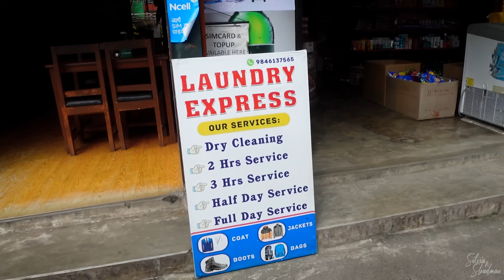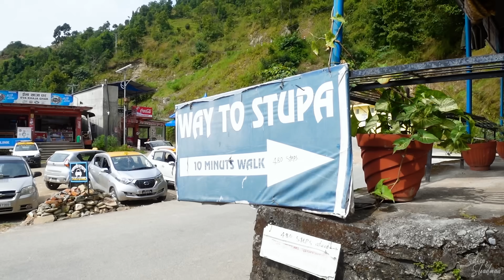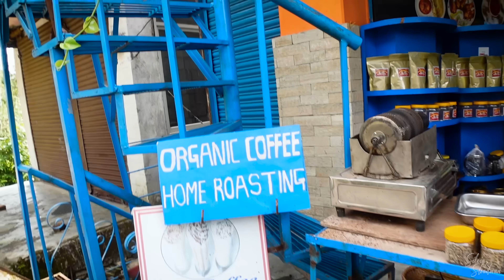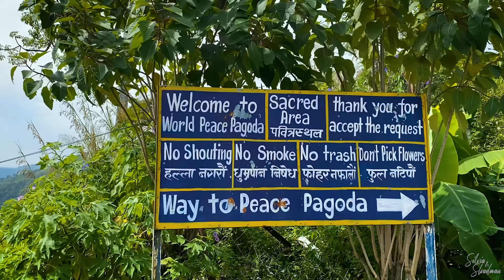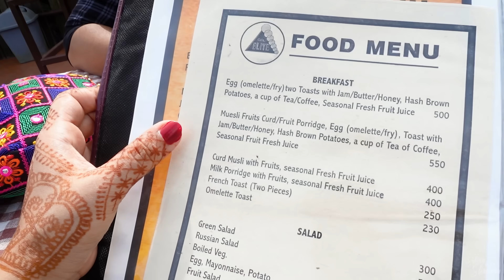এত সুন্দর সব জায়গা দেখব ভাবিনি !!! NEPAL Ep 4 | অদেখা পোখারা 😍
Nepal Travel Vlog Series - Episode 04 || In this video, we have tried to show you the beauty of Pokhara city. There will be a review of a budget hotel in Pokhara where the Himalayan mountains can be seen from the balcony! There are details of what to visit in one day in Pokhara, also the cost of everything including hotel, travel & food. Hope you enjoy this video and every video in our Nepal travel series.
নেপাল ভ্রমণ ভ্লগ সিরিজ - পর্ব 04 || এই ভিডিওতে, আমরা আপনাকে পোখরা শহরের সৌন্দর্য দেখানোর চেষ্টা করেছি। পোখারার একটি বাজেট হোটেলের পর্যালোচনা হবে যেখানে বারান্দা থেকে হিমালয় পর্বতমালা দেখা যায়!! পোখারায় একদিনে কী কী পরিদর্শন করতে হবে তার বিবরণ রয়েছে, হোটেল, ভ্রমণ এবং খাবার সহ সবকিছুর খরচও রয়েছে। আশা করি আপনি এই ভিডিওটি এবং আমাদের নেপাল ভ্রমণ সিরিজের প্রতিটি ভিডিও উপভোগ করবেন।

Chapters:
00:00 – Intro
00:34 – Good Morning from Pokhara
01:16 – Himalayan Mountains from Room
02:03 – Hotel Mala, Pokhara
02:24 – Honeymoon Suite Room Review
04:51 – Pokhara Lakeside
06:28 – Road to Shanti Stupa Pokhara
07:07 – Uphill Walk to Shanti Stupa
09:41 – World Peace Pagoda, Pokhara
10:48 – View From Peace Pagoda
11:28 – Breakfast at Top of the Mountain
13:11 – Off to Another Tourist Spot
13:48 – Lost in Pokhara !!
14:31 – Hanging Bridge of Pokhara
17:30 – Santorini Themed Restaurant, Pokhara
18:01 – Sundown by Karma
19:13 – Food Experience
21:44 – Phewa Lake Sunset
22:21 – Wrapping Up